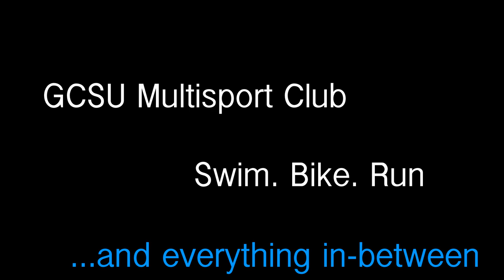GCSU Multisport Promo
Georgia College Multisport Club.

Swim. Bike. Run.